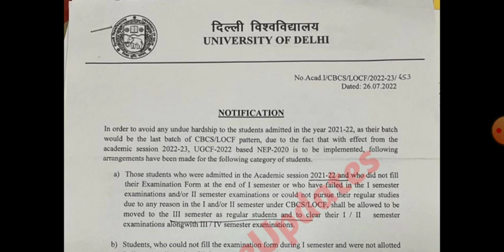Important Video For SOL Second Semester Students - SOL के Students को भी मिलेगा Promotion?2021 batch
Important Video For SOL Second Semester Students - SOL के Students को भी मिलेगा Promotion?- No year back

Thanks For
Watching.